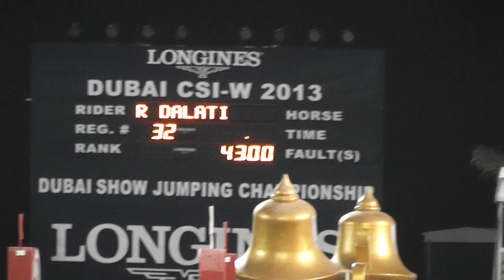Dubai National Grand Prix competition (Juniors 2013)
Qualified to jump off